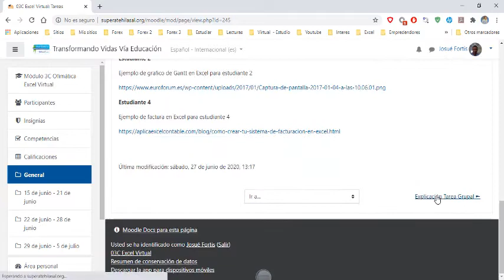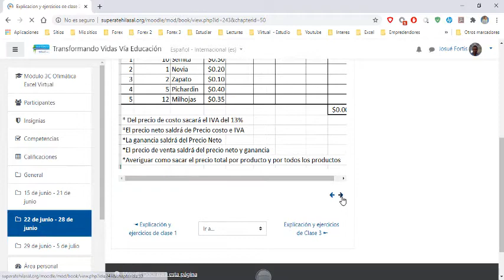Trabajo en plataforma Moodle Teacher Fortis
Explicación de trabajo en plataforma